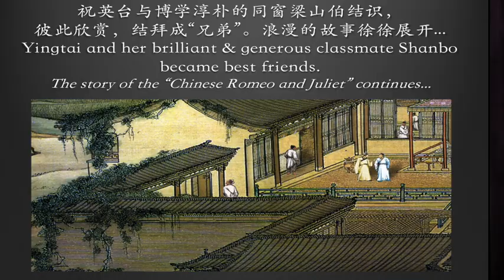Sammi Gao Butterfly Lovers Concerto (selection) 1-25-2021